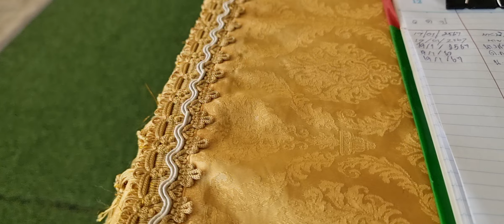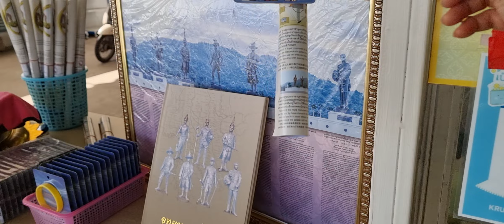เที่ยว​อุทยาน​ราชภักดิ์ หัวหิน​ค่ะ​#​สวยงาม​ยิ่งใหญ่​Rajabhakti park